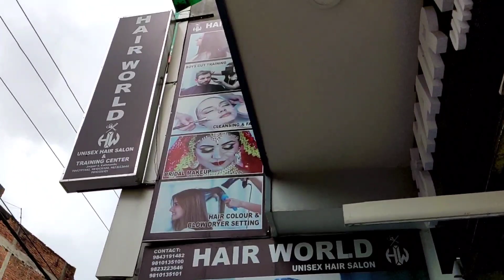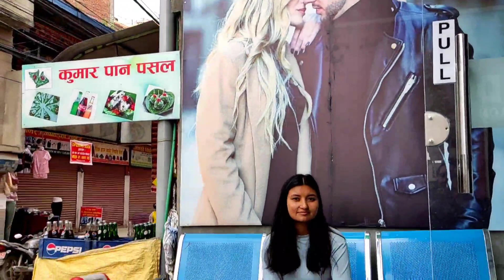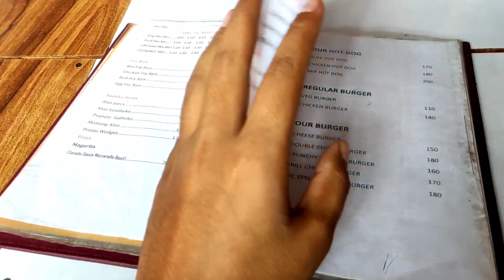WOLF CUT HAIRSTYLE 😲😲 || HAIR WORLD 🥰🥰 || Din Charya || VLOG 🎥🎥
Wolf cut hair style ko lagi hami sathi gaideko hai ta Hair World ma.